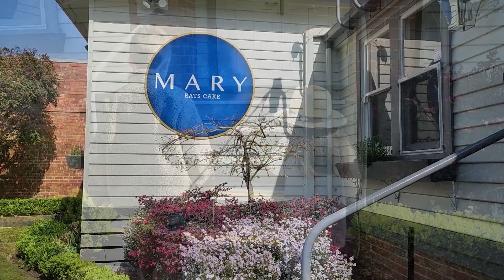High Tea & Tulip Festival(Tesselaar Flower Farm) At Dandenong Ranges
Fun day out at the Dandenong ranges. We had an amazing high tea experience at Mary Eats Cake Montrose and visited the tulip festival at Tesselaar Flower Farm.